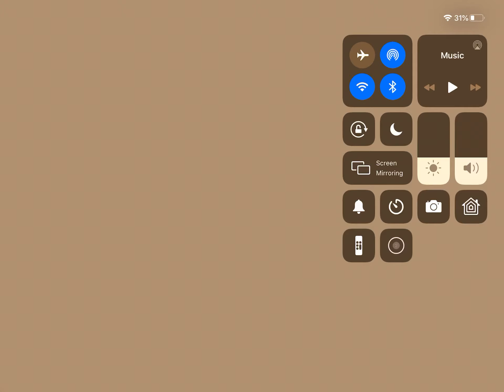Mega Gravity vs The Buddy Kick The Buddy